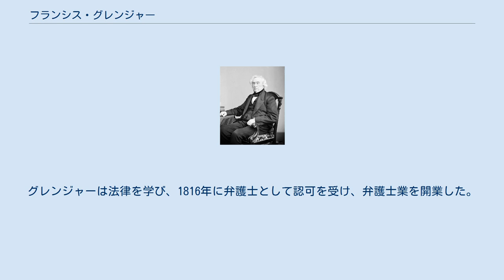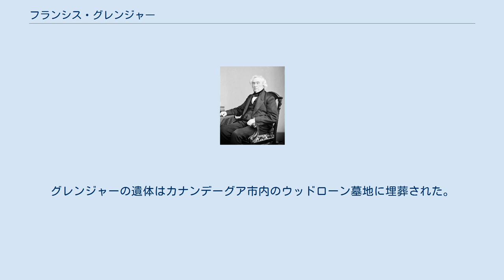フランシス・グレンジャー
フランシス・グレンジャー フランシス・グレンジャー（Francis Granger, 1792年12月1日 - 1868年8月31日）は、アメリカ合衆国の政治家。
1841年に第13代アメリカ合衆国郵政長官を務めた。
 1792年12月1日、グレンジャーはコネチカット州サフィールドにおいて、第7代アメリカ合衆国郵政長官ギデオン・グレンジャーとマインドウェル・ピース (Mindwell Pease, 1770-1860) の息子として誕生した。
グレンジャーは古典を学び、1811年にイェール大学を卒業した。
1814年、グレンジャーは父親とともにニューヨーク州カナンデーグアに移った。
グレンジャーは法律を学び、1816年に弁護士として認可を受け、弁護士業を開業した。
 1817年10月20日、グレンジャーはニューヨーク州ユーティカにおいて、コーニーリア・ヴァン・レンセラー (Cornelia Rutson Van Rensselaer, 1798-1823) と結婚した。
2人の間には以下の子供が生まれた。
 グレンジャーは1826年から1828年まで、および1830年から1832年までニューヨーク州下院議員を務めた。
1828年、グレンジャーはニューヨーク州副知事選挙に立候補したが、敗北した。
また1830年と1832年、グレンジャーは国民共和党の公認としてニューヨーク州知事に立候補したが、これも敗北した。
 1834年、グレンジャーはホイッグ党の公認候補としてアメリカ合衆国下院議員に立候補した。
グレンジャーはこの選挙で当選し、1835年3月4日から1837年3月3日までアメリカ合衆国下院議員を務めた。
 1836年、グレンジャーはホイッグ党と反メイソン党の公認候補としてアメリカ合衆国副大統領に立候補したが、敗北した。
また同年、グレンジャーはホイッグ党の公認候補としてアメリカ合衆国下院議員に立候補したが、これも敗北した。
 1838年、グレンジャーはホイッグ党の公認候補としてアメリカ合衆国下院議員に立候補した。
グレンジャーはこの選挙で当選し、1839年3月4日から1841年3月5日までアメリカ合衆国下院議員を務めた。
 1841年、グレンジャーはウィリアム・ハリソン大統領からアメリカ合衆国郵政長官に指名された。
グレンジャーは1841年3月6日から1841年9月18日までアメリカ合衆国郵政長官を務めた。
 1841年、グレンジャーはジョン・グレイグの辞任によって空席となったアメリカ合衆国下院の議席を充当するため、アメリカ合衆国下院議員に選出された。
グレンジャーは1841年11月27日から1843年3月3日までアメリカ合衆国下院議員を務めた。
 1861年、グレンジャーはワシントン平和会議の代表に選出された。
ワシントン平和会議では、南北戦争の勃発を防ぐための議論が交わされた。
 1868年8月31日、グレンジャーはニューヨーク州カナンデーグアで死去した。
グレンジャーの遺体はカナンデーグア市内のウッドローン墓地に埋葬された。